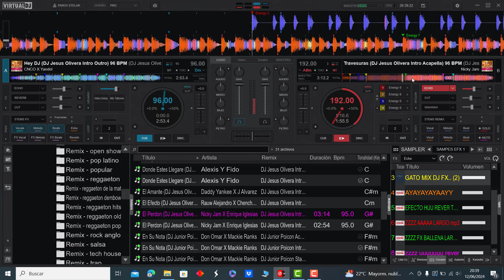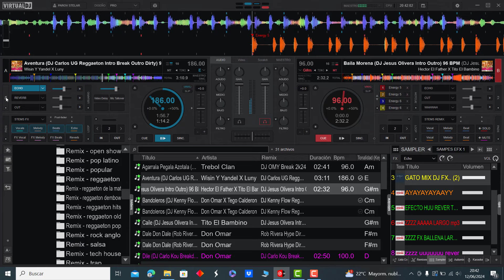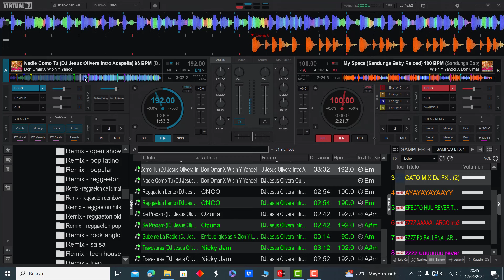𝗥𝗘𝗚𝗚𝗔𝗘𝗧𝗢𝗡 𝗢𝗟𝗗 𝗦𝗖𝗛𝗢𝗢𝗟 𝗜𝗡𝗧𝗥𝗢 𝗢𝗨𝗧𝗥𝗢 - 𝗣𝗔𝗖𝗞 𝟮𝟬𝟮𝟰 𝗩𝗢𝗟.𝟲 | 𝗚𝗥𝗔𝗧𝗜𝗦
𝐀𝐪𝐮𝐢 𝐥𝐞𝐬 𝐓𝐫𝐚𝐢𝐠𝐨 𝐞𝐬𝐭𝐞 𝐒𝐮𝐩𝐞𝐫 𝐏𝐚𝐜𝐤
𝐑𝐞𝐠𝐠𝐚𝐞𝐭𝐨𝐧 𝐎𝐥𝐝 𝐒𝐜𝐡𝐨𝐨𝐥 - 𝐈𝐧𝐭𝐫𝐨 𝐎𝐮𝐭𝐫𝐨 𝟐𝟎𝟐𝟒 𝐕𝐨𝐥.𝟔